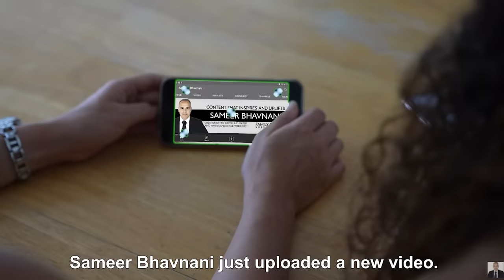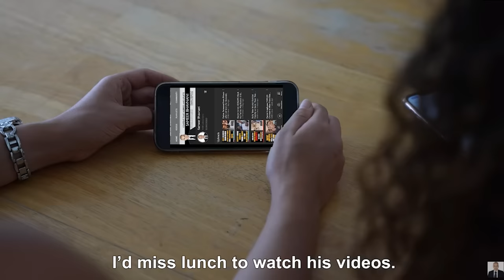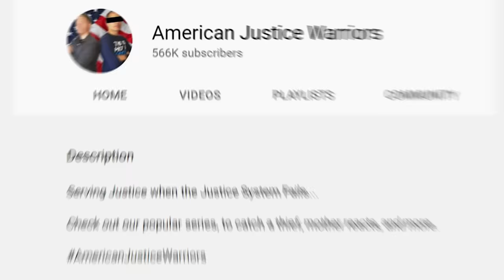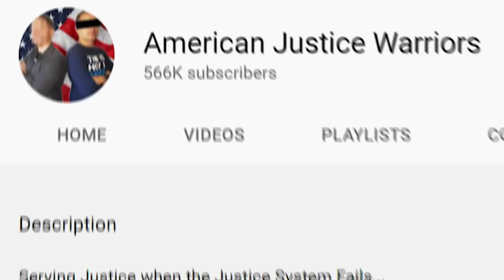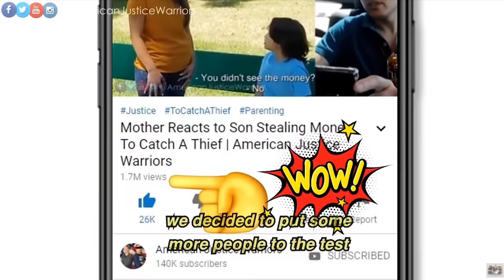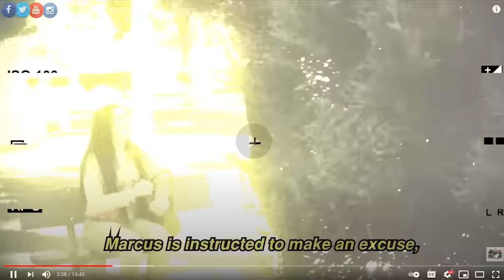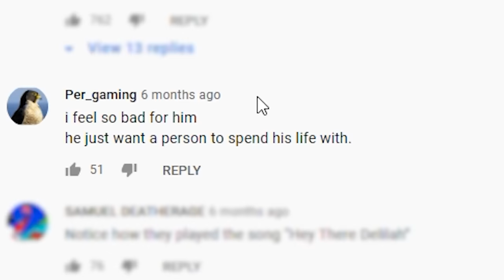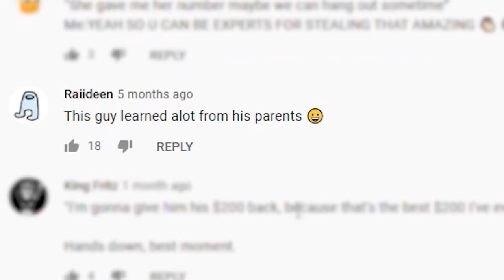AMERICAN JUSTICE WARRIORS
and find out how you can get 3 months of ExpressVPN free!